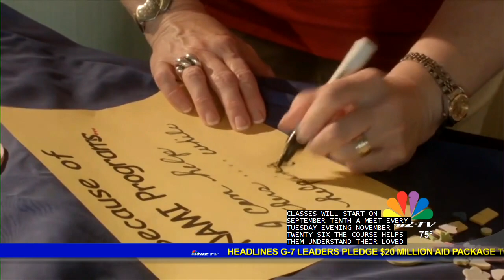WHIZ TV with Paul Quinn on family education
WHIZ TV with Paul Quinn on family education for family members of mentally ill